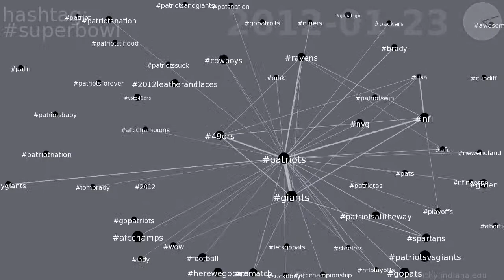superbowl co-occurrence network on Twitter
This video shows the evolution of the co-occurrence network for hashtag superbowl on Twitter.